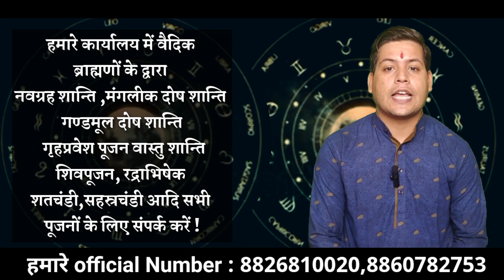september 2023 makar rashi | Capricorn sept 2023 मकर राशिफल सितंबर 2023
september 2023 makar rashi | Capricorn sept 2023 मकर राशिफल सितंबर 2023 ।। @AstrologerPankajShastri
इस वीडियो में हम जानेंगें मकर राशि का मासिक राशिफल सितंबर 2023 । मकर राशि के लोगों को सितम्बर महीने में क्या उतार चढ़ाव देखने को मिलेंगे कौन सी चुनौतियों का सामना रहेगा क्या शुभ स्थिति बनेगी कंहा हो रही है चूक कैसे करें प्लान कैसे मिलेगी आपको सफलता जानें सम्पूर्ण जानकारी |
अगर आप ज्योतिष गुरु जी आचार्य श्री पंकज शास्त्री जी से अपनी जन्मपत्रिका विश्लेषण करवाना चाहते हैं व समस्त दोषों की शान्ति वैदिक मंत्रों द्वारा पूजन करवाना चाहते हैं तो शीघ्र संपर्क करें 👇👇